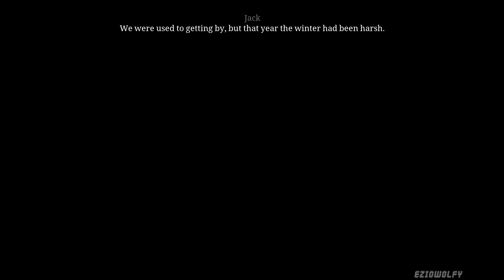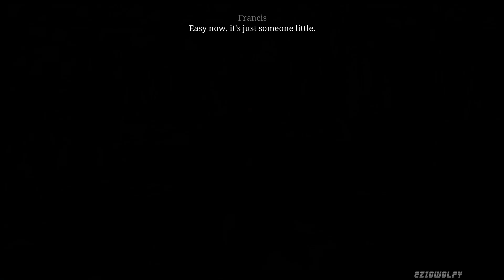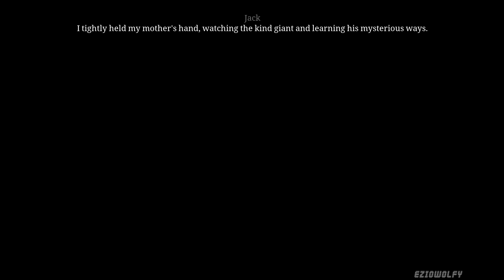Ken Follett's The Pillars of the Earth ▶ Walkthrough - Chapter 2 - Jack